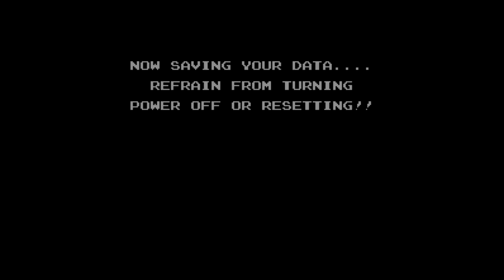[Gomer Plays] Startropics (Part 3: C-Marathon)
After being shipwrecked on an island, Mike seeks the help of the chief of Miracola, who is willing to repair Sub-C... if Mike can endure four dungeons filled with monsters and get a magic scroll to awaken the chief's daughter from a sleeping spell!

Strap in and grab a beer, folks!  This is a long one!